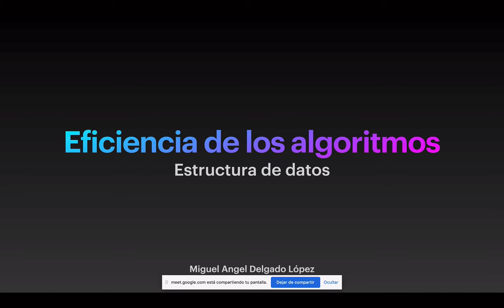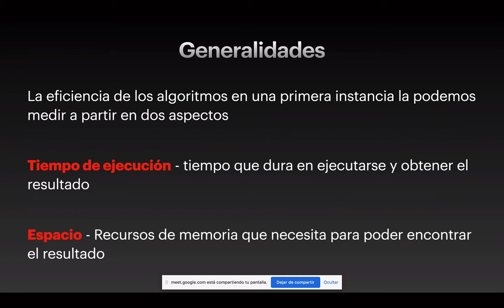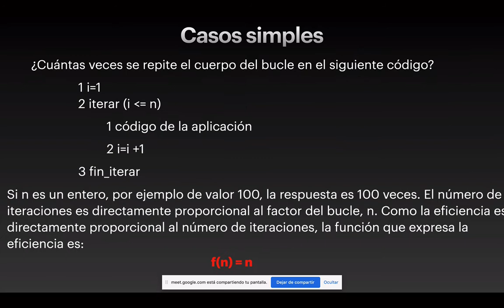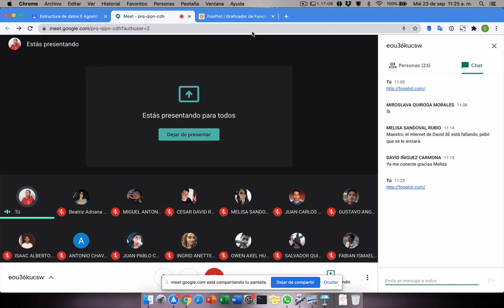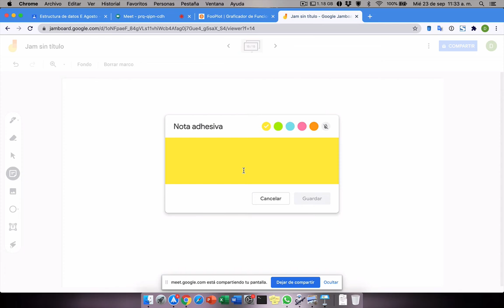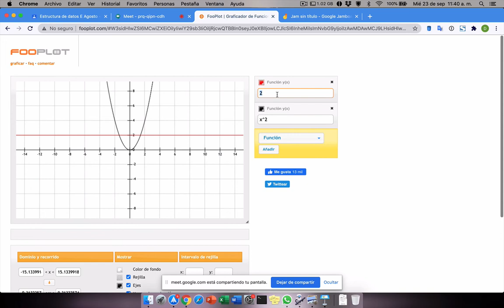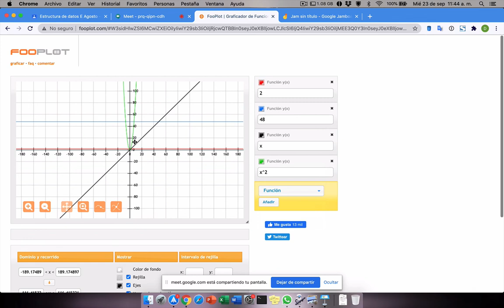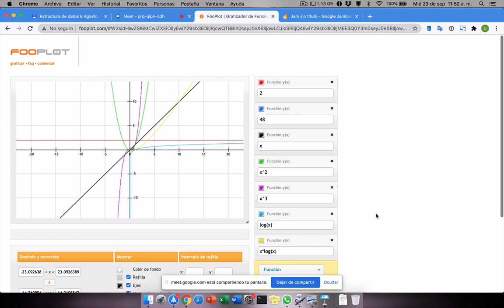Big O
Breve explicación sobre el análisis de los algoritmos